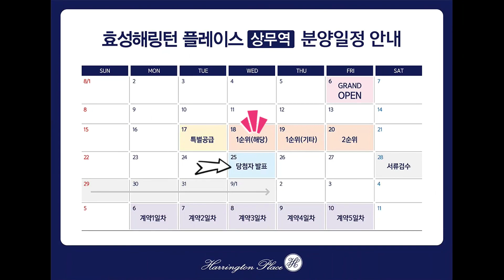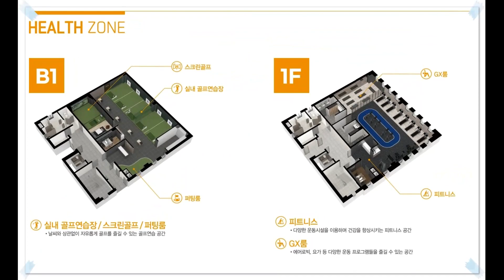효성해링턴 플레이스 상무역 분양정보→입지&평면도&분양가&84A 119A타입 모델하우스(견본주택)/광주분양아파트/광주역세권아파트/광주신축아파트/광주신혼부부아파트/내집마련/내집장만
84A타입 02:15
119A타입 12:53
위    치: 광주광역시 서구 마륵동 120-1번지
규    모: 지하2층~지상20층 7개동 총 373세대
입주일: 2024년 2월
타    입: 84㎡A/B/C/D. 119㎡A/B
교    통: 광주1호선 상무역
학    군: 상무초. 상무중. 전남고
*효성해링턴 플레이스 상무역 분양일정*
특별공급: 2021년 8월 17일(화)
일반1순위(해당지역): 2021년 8월 18일(수)
일반1순위(기타지역): 2021년 8월 19일(목)
일반2순위: 2021년 8월 20일(금)
당첨자 발표일: 2021년 8월 25일(수)
당첨자 서류접수일: 2021년 8월 28일(토)~9월 01일(수)
당첨자 계약체결일: 2021년 9월 06일(월)~10일(금)
*효성해링턴 플레이스 분양가*
84A타입
1층: 42,500 만원
2층: 45,500~48,500 만원
3층: 47,500~50,000 만원
4층: 49,500~51,000 만원
5층~9층: 50,500~52,000 만원
10층~15층:  53,000~53,500만원

84B타입
1층: 47,500 만원
2층: 49,000 만원
3층: 50,500 만원
4층: 51,500 만원
5층~9층: 52,500 만원
10층~15층: 53,500 만원

84C타입
1층 :47,500 만원
2층: 49,000 만원
3층: 50,500 만원
4층: 51,500 만원
5층~9층: 52,500 만원
10층~15층: 53,500 만원

84D타입
1층: 45,500 만원
2층: 47,000 만원
3층: 48,500 만원
4층: 49,500 만원
5층~9층: 50,500 만원
10층~15층: 51,500 만원

119A타입
1층: 61,500 만원
2층: 53,840~64,000 만원
3층: 58,000~65,000 만원
4층: 61,000~66,000 만원
5층~9층: 64,000~69,000 만원
10층~15층: 70,000 만원
16층~20층: 70,500 만원

119B타입
1층: 58,800 만원
2층: 61,300 만원
3층: 62,300 만원
4층: 63,300 만원
5층~9층: 66,300 만원
10층~15층: 67,300 만원
16층~20층: 67,800 만원